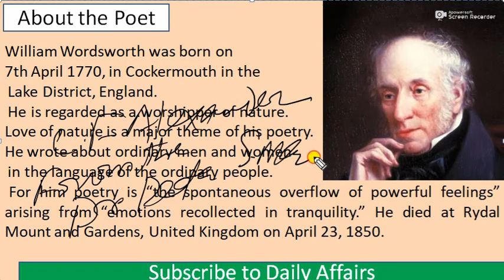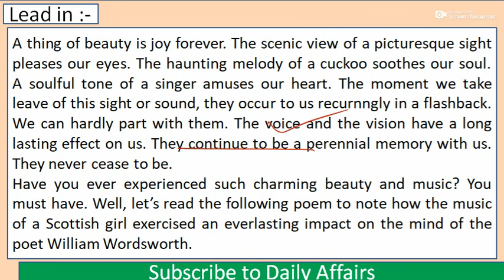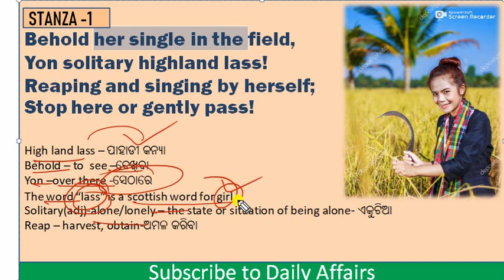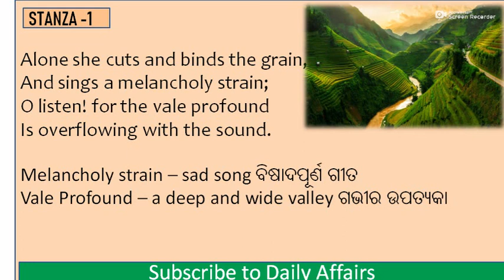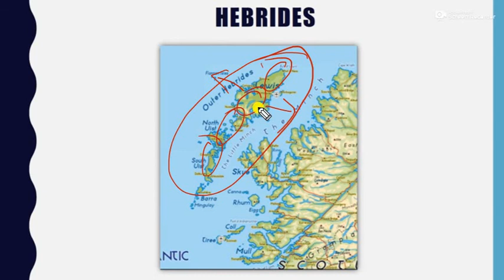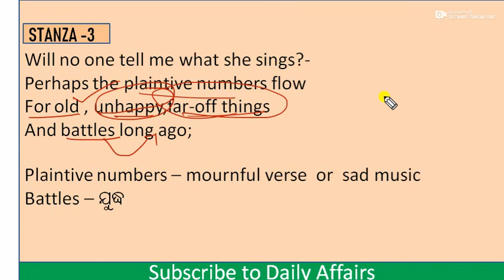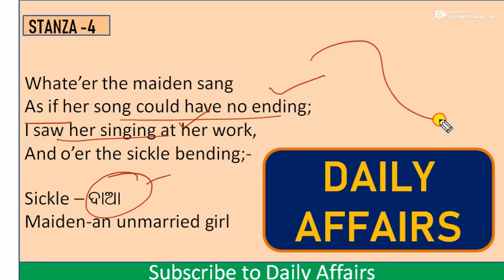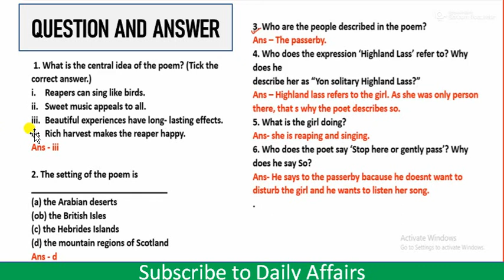The Solitary Reaper By Hemanta Bag